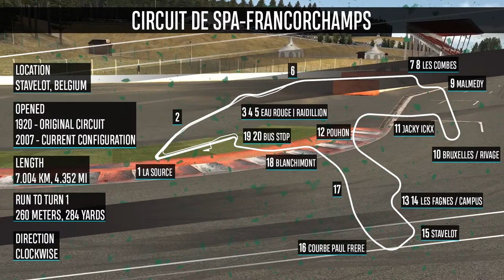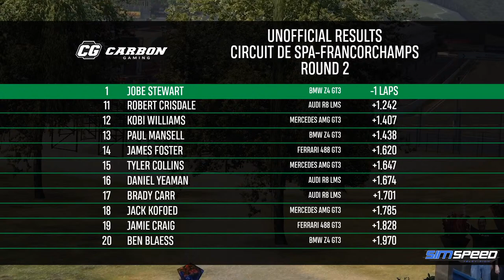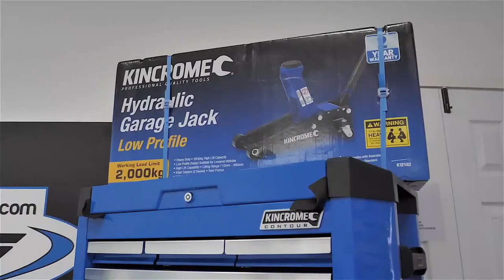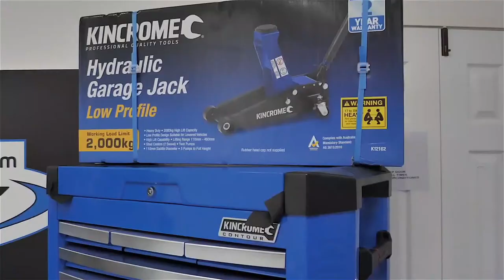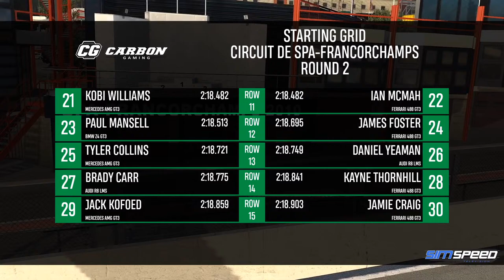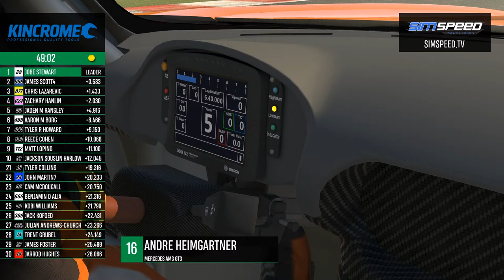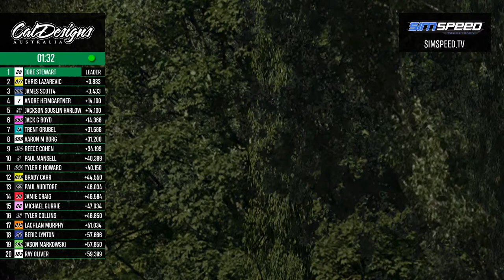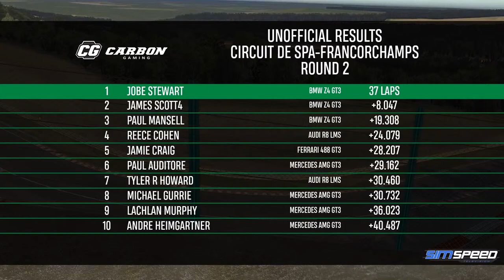Round 2 of the Speedcafe.com GT3 Eseries, presented by Kincrome